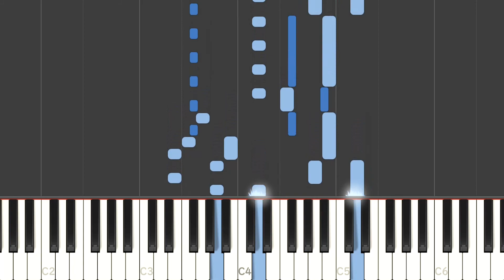【懐かしの】ポケモン赤青 ～ラストバトル(VSライバル)【ピアノ】